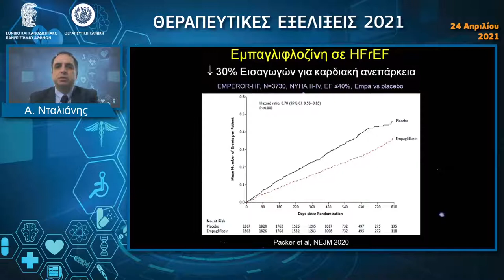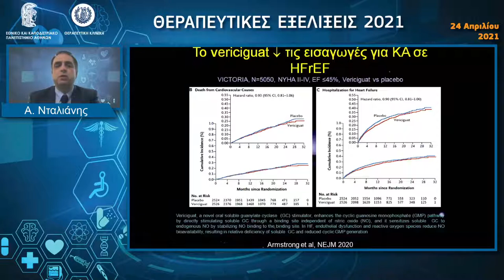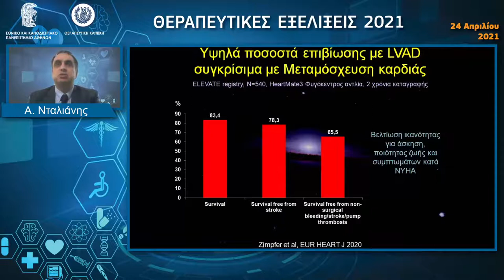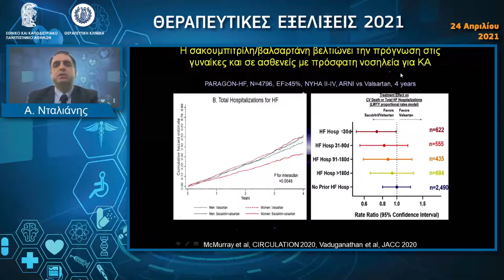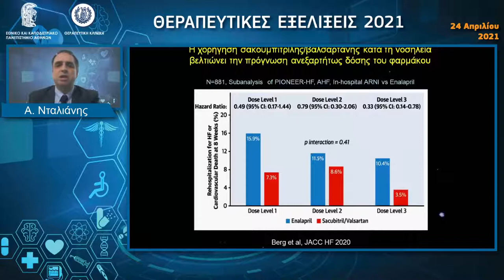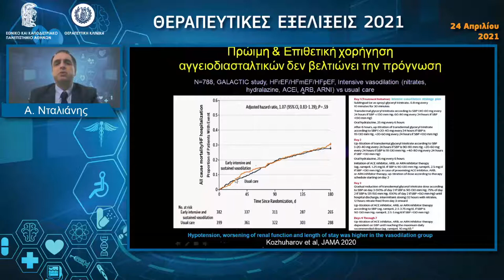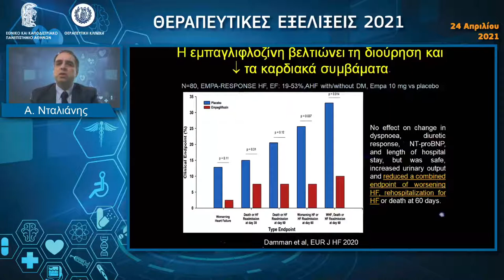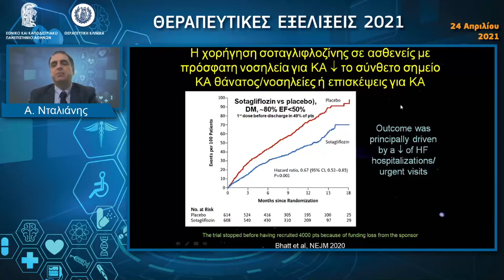Καρδιακή ανεπάρκεια - Α. Νταλιάνης